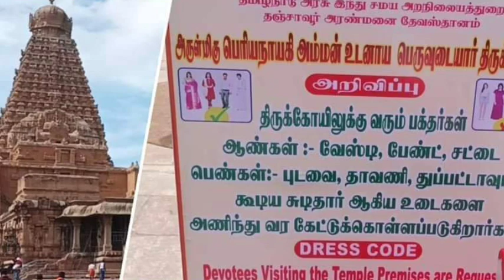கொட்டும் மழையில் அண்ணாமலை யாத்திரை குவிந்த ஆதரவு | தமிழச்சி சொன்ன ஒருவார்த்தை தமிழககாங்கிரஸ் கடுப்பு